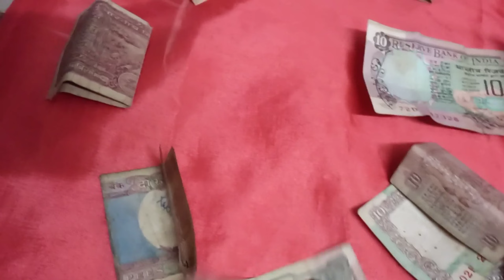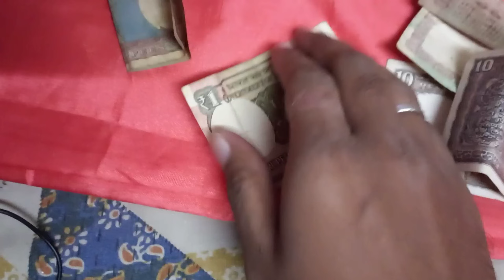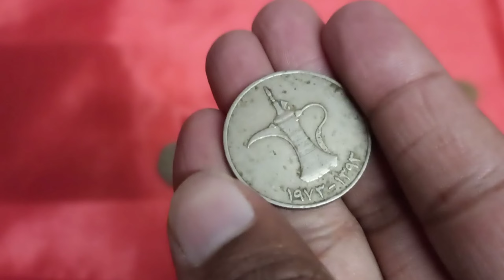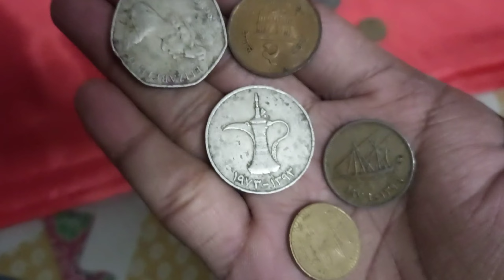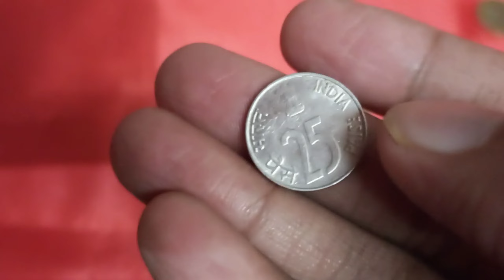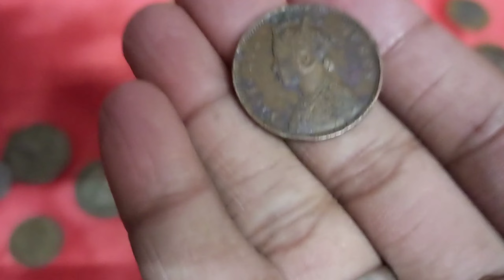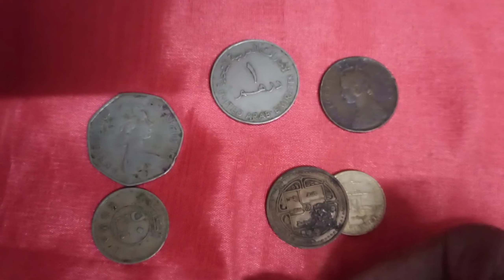My Old Coins Collection || Aaj Paasta Bana Ghar Par || RK Official